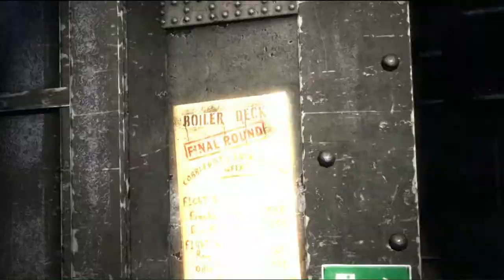Batman: Arkham Origins Part 5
After a shockingly abrupt battle with the Electrocutioner, Doczilla faces a true assassin: Deathstroke.